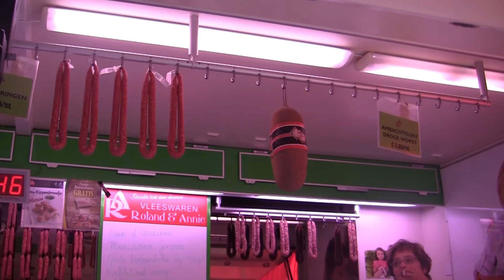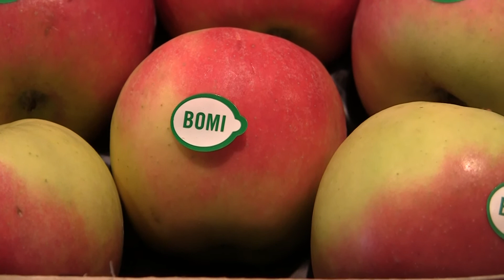Vegetariers| Kikketv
Onze nieuwe vliegende reporters zijn op straat aan de mensen gaan vragen over vegetarisch zijn.